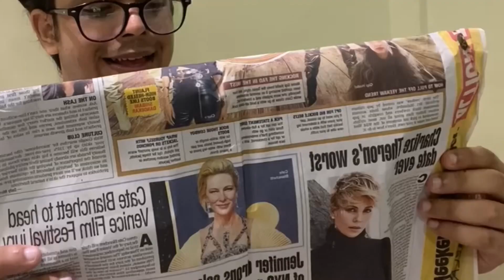Types of people after breakup | Mayuresh Gujar | Funny videos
Types of people after breakup | Mayuresh gujar | funny videos | funny vines | relatable videos
Comment your favourite punch line in the comments below
Also tag your friends who have been through breakup’s  in this lockdown 😜

Thank you guys I hope you enjoy the video